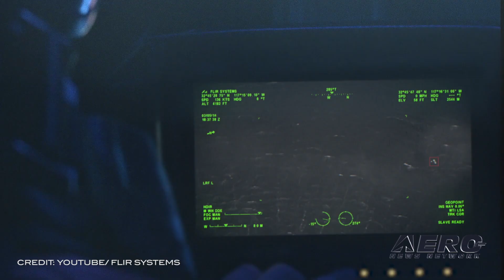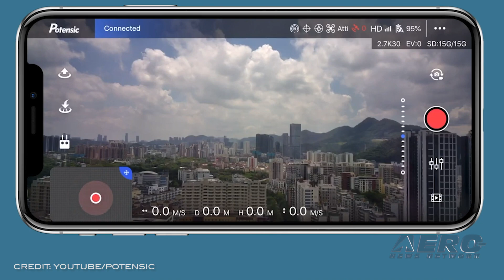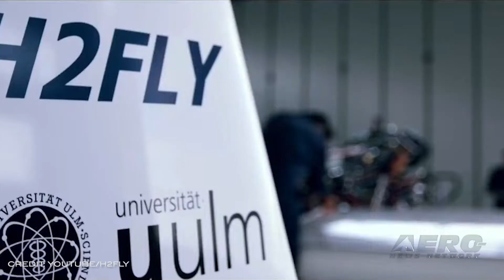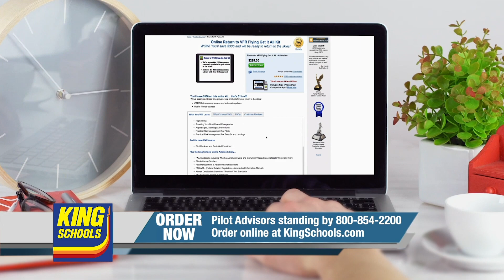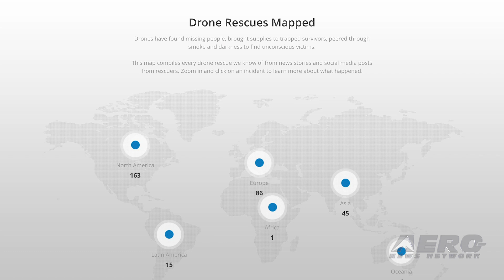Airborne-Unmanned 12.16.20: NAVY's New AVOs, Hydrogen Fuel-Cell, 500 Drone Saves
Also: Ampaire Test, FLIR Acquires Altavian, AMA Works With Congress, New Drone Advocacy Group

The Navy announced a new warrant officer specialty designator whose job will be to operate carrier-based MQ-25 Stingray unmanned aerial vehicles, which are expected to start appearing in fleet carrier air wings sometime in 2024. The establishment of the Aerial Vehicle Operator (AVO) warrant officer specialty became a reality on Dec. 9 with the Secretary of the Navy approval of the new designator. Over the next 6-10 years, the Navy will recruit, train, and send to the fleet, a community of roughly 450 warrants in grades W-1 through W-5. The MAHEPA consortium has confirmed the successful proving flight of a fascinating technology aboard an Hy4 aircraft. In November 2020, the (Hy4) high 4 hydrogen-powered hybrid-electric aircraft successfully flew from Maribor airport, in Slovenia, demonstrating capabilities with immense potential for the unmanned aviation segment. More than 500 people around the world have been rescued from danger by drones, according to new statistics collected by DJI. This milestone came in mid-October when sheriff's deputies used a DJI drone with a thermal imaging camera to find a missing 93-year-old woman in a dark field in Missouri. Thermal video from the rescue released by the Cass County Sheriff's Office shows how the drone spotted Chris Fairchild as a bright yellow dot in the darkness. All this -- and MORE in today's episode of Airborne-Unmanned!!!

Airborne-Unmanned 12.16.20 is chock full of info in this Weekly News Episode, Wednesday, December 16th, 2020... Presented by Aero-TV veteran videographer and Airborne Hosts Kimberly Kay, Sophie Hurlock, Brianne Cross, Christopher Odom, and Laura Hutson, and is supported by ANN CEO/Editor-In-Chief Jim Campbell, and Chief Videographer Nathan Cremisino, this episode covers:

Navy Announces Aerial Vehicle Operator Warrant Officer Specialty
MAHEPA Hydrogen Fuel Cell Driven Hy4 Has Flown
DJI Counts More Than 500 People Rescued By Drones Around The World
Ampaire Conducts First 'Airline' Flight Trials
FLIR Systems Acquires Altavian
AMA Works With Congress to Secure Educational Protections for UAS Operations
New Drone Advocacy Group Launched